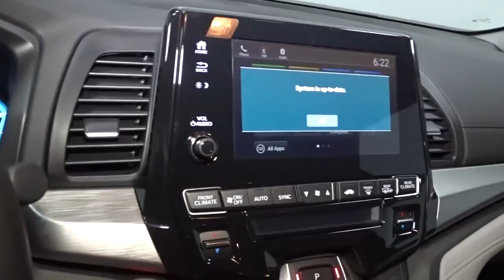2022 Honda Odyssey Hillside, Newark, Union, Elizabeth, Springfield, NJ 225026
2022 Honda Odyssey available in Hillside, New Jersey at Route 22 Honda. Servicing the Newark, Union, Elizabeth, Springfield, NJ area.

The Smart Way To Buy! Are you tired of hidden fees and bogus rates ruining your search process? Now there's a way to avoid all of the nonsense. Introducing the smart way to buy from Route 22 Auto's. The advantages of the smart way to buy are endless. There is no pressure throughout your search. You can finally feel at ease when purchasing a car. Since there are no hidden fees, there are no surprises or gimmicks revealed when you finally make a decision. Route 22 Autos salespeople are direct and value your time, so there is no back and forth or confusion. They know it's necessary for you to feel comfortable during the buying process and want to be trusted. The smart way to buy is smart for a reason. The team at Route 22 Auto's does Internet research every day to discover the right price for you. They make sure to look at competitors' pricing and numbers from industry experts so you can feel confident that you're getting the best offer possible. The main factors that contribute to your final cost are market value, product availability, days' supply in the market and the product age, color and equipment. It's easy to feel secure with the smart way to buy. The 2022 Honda exterior is finished in a breathtaking Obsidian Blue Pearl, while being complemented by such a gorgeous Gray interior. This color combination is stunning and absolutely beautiful! You can finally stop searching... You've found the one you've been looking for. Based on the superb condition of this vehicle, along with the options and color, this Honda Odyssey EX-L is sure to sell fast. This is about the time when you're saying it is too good to be true, and let us be the one's to tell you, it is absolutely true.
Radio w/Seek-Scan, Clock, Speed Compensated Volume Control and My Honda Music Internal Memory,Audio Theft Deterrent,Radio: 160-Watt AM/FM/HD/SiriusXM Audio System -inc: 7 speakers including subwoofer, Speed-Sensitive Volume Compensation (SVC), Bluetooth HandsFreeLink, Bluetooth streaming audio, MP3/auxiliary input jack, Radio Data System (RDS), SMS text message function, 2.5-amp USB audio interface port in center console, 2.5-amp USB charging port in front console, (2) 2.5-amp USB charging ports in second row, CabinControl remote compatibility, 8 display audio w/high-resolution electrostatic touch-screen and customizable feature settings, HondaLink, Apple CarPlay, Android Auto, illuminated steering wheel-mounted audio controls and black fin-type roof-mounted antenna, SiriusXM services require a subscription after any trial period, If you decide to continue your SiriusXM service at the end of your trial subscription, the plan you choose will automatically renew and bill at then-current rates until you call SiriusXM at 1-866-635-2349 to cancel, See our customer agreement for complete terms Fees and programming subject to change, XM satellite service is available only to those at least 18 years and older in the 48 contiguous United States and DC,2 LCD Monitors In The Front,Chrome Side Windows Trim, Black Front Windshield Trim and Chrome Rear Window Trim,Perimeter/Approach Lights,Express Open/Close Sliding And Tilting Glass 1st Row Sunroof w/Sunshade,Wheels: 18 Machine-Finished Alloy -inc: shark gray insert,Front Fog Lamps,Fixed Rear Window w/Fixed Interval Wiper and Defroster,Body-Colored Rear Bumper,Compact Spare Tire Mounted Inside,Auto On/Off Aero-Composite Led Low/High Beam Daytime Running Auto High-Beam Headlamps w/Delay-Off,Power Liftgate Rear Cargo Access,Body-Colored Front Bumper,Power Sliding Rear Doors,Black Grille w/Chrome Accents,Speed Sensitive Variable Intermittent Wipers,Steel Spare Wheel,Clearcoat Paint,Tailgate/Rear Door Lock Included w/Power Door Locks,Deep Tinted Glass,Tires: 235/60R18 103H AS,Chrome Door Handles,Lip Spoiler,Body-Colored Power w/Tilt Down Heated Side Mirrors w/Manual Folding and Turn Signal Indicator,Galvanized Steel/Aluminum Panels,8-Way Driver Seat,Driver And Front Passenger Armrests and Rear Center Armrest Rear Seat Mounted Armrest w/Storage,Leather Steering Wheel,Front And Rear Map Lights,Perimeter Alarm,Seats w/Leatherette Back Material,Cargo Space Lights,4 Seatback Storage Pockets,Rear Cupholder,Day-Night Auto-Dimming Rearview Mirror,Rear HVAC w/Separate Controls,Distance Pacing w/Traffic Stop-Go,Full Cloth Headliner,Cruise Control w/Steering Wheel Controls,Delayed Accessory Power,Fixed 60-40 Split-Bench 3rd Row Seat Front, Manual Recline, Manual Fold Into Floor, 3 Manual and Adjustable Head Restraints,Remote Keyless Entry w/Integrated Key Transmitter, 2 Door